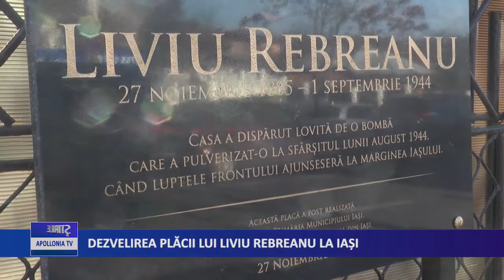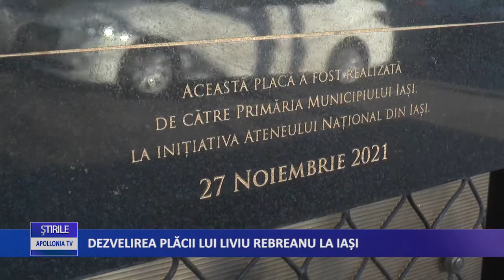Dezvelirea placii lui Liviu Rebreanu la Iasi